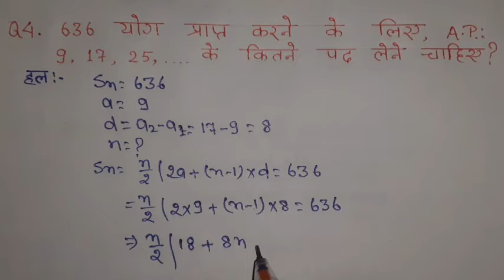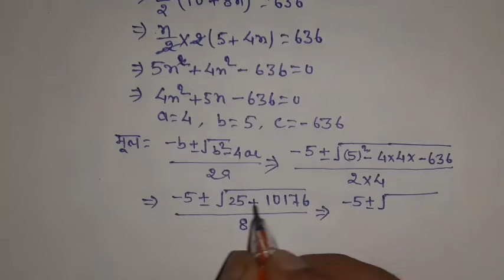class 10 maths chapter 5 exercise 5.3 question 4 in hindi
Dosto Aaj Ki Is Video Me Maine Aapko ncert maths class 10th ke chapter 5 exercise 5.3 ke question 4 ko solve kiya hai. Ummeed Karta Hu Ye Video Aapko Kafi Pasand Aayegi Thank you so much...

प्रिय छात्रों
              नमस्कार...!
मैं अनिल कुमार गुप्ता आप सभी का स्वागत करता हूँ, अपने यूट्यूब चैनल Unlock Study पर।।।।।
Channel को Subscribe करें क्योंकि. यहाँ आपको मिलता है कक्षा 9वीं और 10वीं के सभी विषयों की बेहतरीन Video, Tricks के साथ PDF और बोर्ड परीक्षा में अच्छे नंबर लाने का Tips।।।
बिहार बोर्ड, उत्तरप्रदेश बोर्ड, मध्यप्रदेश बोर्ड, राजस्थान बोर्ड के बच्चे जुड़ सकते है।
यहाँ प्रत्येक दिन 9th और 10th का video अपलोड होता है.
Unlock Study से जुड़ने के लिए आपका बहुत - बहुत शुक्रिया।।।।।

Related Search

exercise 5.3
class 10th
chapter 5 ex 5.3 maths class 10
class 10 exercise 5.3 maths solution
unlock study
5.3 maths class 10 hindi
5.3 math class 10
5.3 maths class 10 question 4
5.3 maths class 10